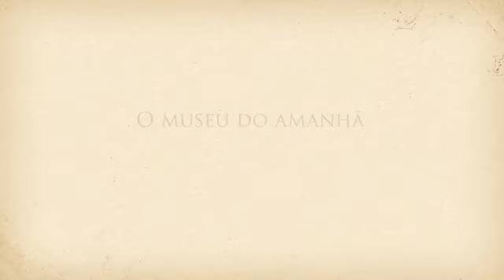Voando com o Demoiselle - João Yago